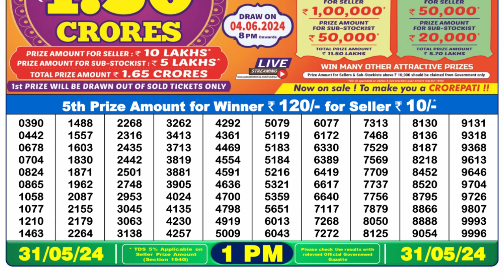Dear Lottery Sambad 1pm today 31.05.24 Nagaland State Lottery Result